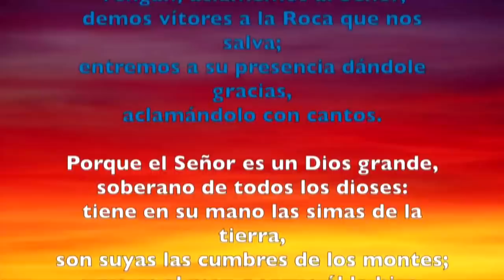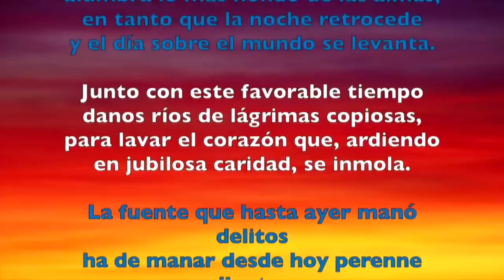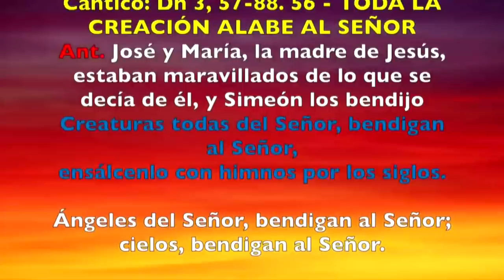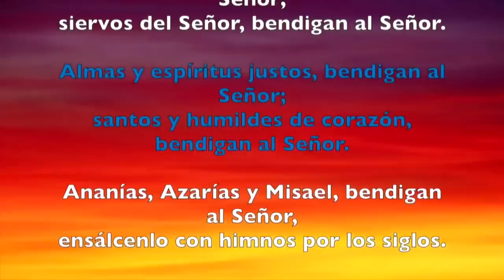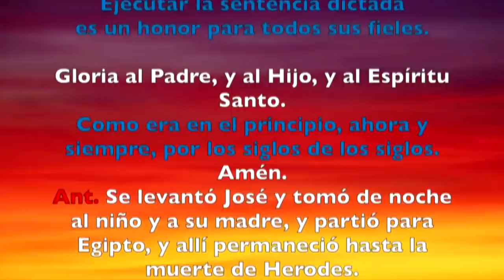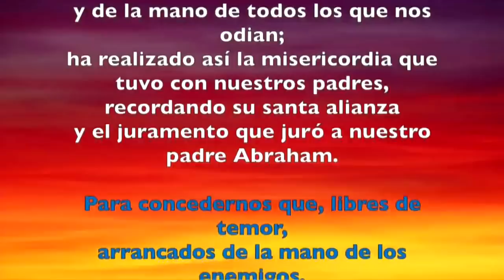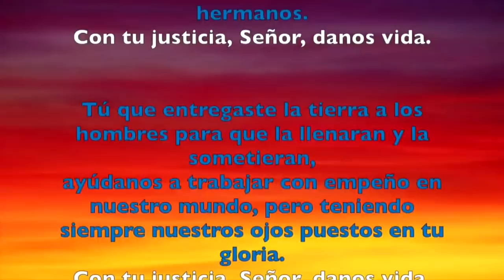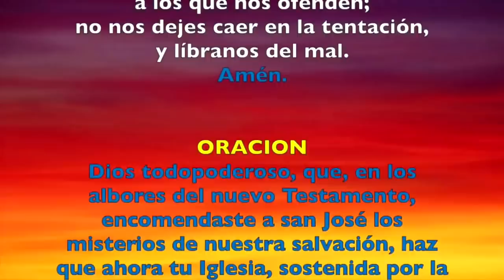Oración de la mañana (Laudes), MARTES 19 DE MARZO 2019 | Padre Sam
SOLEMNIDAD DE SAN JOSÉ  ESPOSO DE LA VIRGEN MARÍA